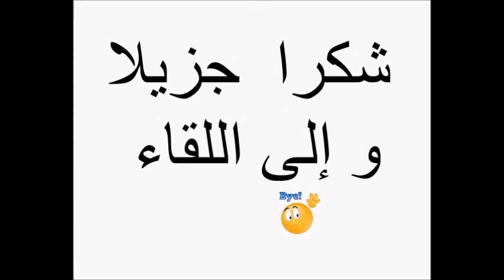تزعزع خاطري مامي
فضلا وليس أمرا  إضغطو على زر الإعجاب  إن أعجبكم  المحتوى  ولا  تنسوا  الإشتراك  بالقناة